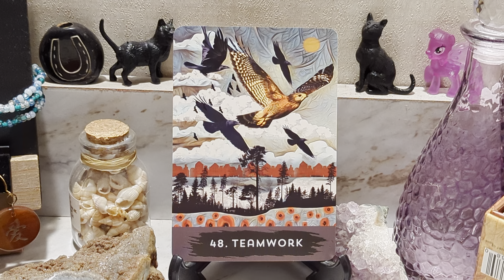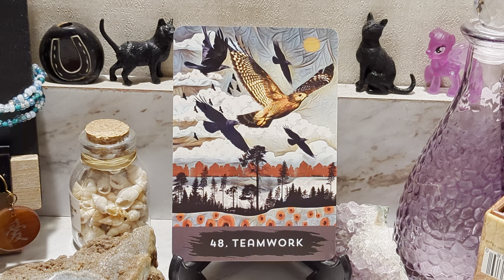CARD OF THE DAY SUNDAY JANUARY 15TH, 2023- TEAMWORK